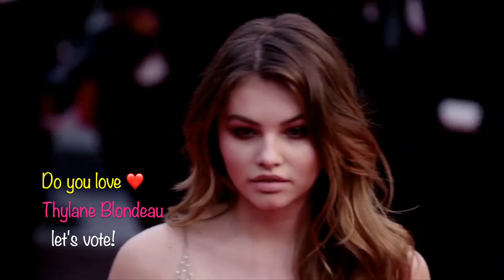Thylane Blondeau hottest tribute | Beautiful Dance short-compilation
Thylane Blondeau hottest tribute| Thylane Blondeau Dancing

Source: Instagram/ Thylane Blondeau + internet

Thylane Léna-Rose Loubry Blondeau (born 5 April 2001) is a French model. Blondeau started modeling at a very young age. Magazine photos displaying Blondeau in adult clothes and make-up were met with criticism regarding the sexualization of children in advertising.
Modeling
Blondeau began modelling at the age of 4, walking on the runway for French designer, Jean Paul Gaultier and later for famous designers like Dolce & Gabbana, babylos, L'Oréal. She had her first photoshoot at 7 years old with Dani Brubaker. She represented the French modelling agency success kids between 2005 and 2016.

When she was ten, Blondeau was involved in a controversy over the sexualisation of children in advertising and the media when she appeared in adult clothing and make-up for the Vogue Paris supplement Vogue Enfants.

At age 13, she appeared on the cover of the magazine Jalouse

In 2015, she signed with IMG Models. She walked the runway for Dolce & Gabbana.

In 2017, she became a brand ambassador for L'Oreal Paris. She starred alongside Zendaya, Lucky Blue Smith and Presley Gerber in the Dolce & Gabbana's millennial-themed spring/summer 2017 campaign.

In 2018, she founded her own clothing brand, Heaven May.

In December 2018, Thylane placed 1st in the annual "Independent Critics List of the 100 Most Beautiful Faces of 2018". It was her 5th consecutive appearance on the prestigious global list, having been 84th in 2014, 28th in 2015, 5th in 2016, 2nd in 2017, and 4th in 2019.

Acting
Blondeau made her acting debut playing the role of Gabriele in the film, Belle & Sebastian: The Adventure Continues (2015).(Wiki)